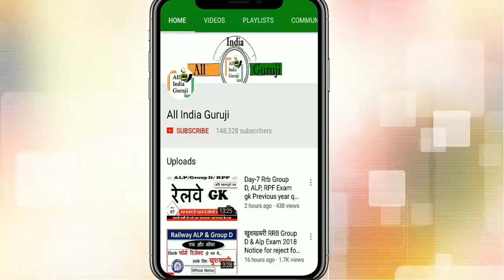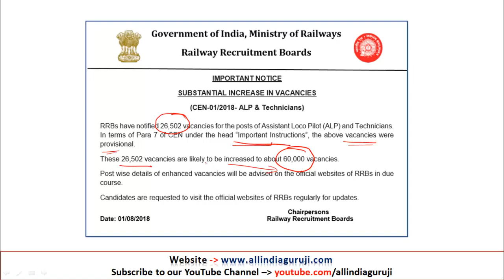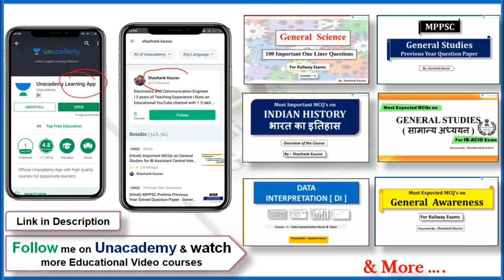Railway Notice || RRB ALP & Technician Vacancy increased पदों में बढ़ोत्तरी 60,000 Post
Railway RRB notice ALP loco pilot Technician Vacancy increased पदों में बढ़ोत्तरी 60,000 news Post exam preparation general awareness science gk current affairs in hindi 2018